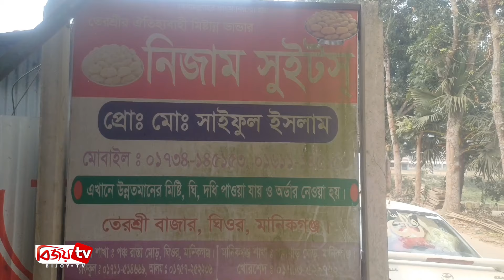২০ দিনেও পচে না মানিকগঞ্জের ঐতিহ্যবাহী নিজামের মিষ্টি । Bijoy TV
স্বাদে আর মানে মানিকগঞ্জের মানুষের কাছে প্রিয় এক নাম ‘নিজামের মিষ্টি’। এই মিষ্টির কদর শুধু জেলাজুড়েই নয়, দেশের বিভিন্ন প্রান্তে থাকা ভোজনরসিকদের কাছেও।
১৯৪০ সালে ঘিওর উপজেলার তেরশ্রী বাজারে মিষ্টির ব্যবসা শুরু করেন নিজাম। তার নামানুসারেই এর নামকরণ হয়েছে। দেশের বিভিন্ন স্থানে প্রায় ৮৪ বছর ধরে জনপ্রিয়তা অর্জন করা নিজামের মিষ্টি এখন যাচ্ছে দুবাই, সৌদি, কুয়েত, কাতার ও মালয়েশিয়াসহ নানা দেশে। এই মিষ্টির প্রধান বৈশিষ্ট্য হচ্ছে ২০ দিনেও নষ্ট হয় না এটি। মিষ্টির পাশাপাশি দই ও ঘি তৈরিতেও নিজামের খ্যাতি রয়েছে বেশ।
দীর্ঘ ত্যাগ এবং কঠোর অধ্যবসায়ে মিষ্টি তৈরি করে সারা দেশে ব্যাপক জনপ্রিয়তা অর্জন করেছেন নিজাম। তবে বয়সের ভারে এখন আর আগের মতো চলাফেরা ও কাজকর্ম করতে পারেন না শতবর্ষী এই মিষ্টান্ন ব্যবসায়ী।
বতর্মানে বাবার পেশা বেছে নিয়েছে ছেলে সাইফুল। প্রায় ২৩ বছর যাবৎ বাবার মিষ্টির দোকানে ব্যস্ত সময় কাটাচ্ছেন তিনি। জানান, এই মিষ্টি তৈরিতে কোনো ধরনের কেমিক্যাল ব্যবহার করা হয় না।
নিজামের মিষ্টির প্রশংসা করে এই মিষ্টির সুনাম অক্ষত রাখতে সকল সহযোগিতা করার কথা জানান, ঘিওর উপজেলা নির্বাহী কর্মকর্তা।
তেরশ্রী ও মানিকগঞ্জে দুটি মিষ্টি দোকান রয়েছে নিজামের। দোকান দুটিতে প্রতিদিন প্রায় ৫ থেকে ৬ মণ দুধের মিষ্টি বিক্রি হয়।